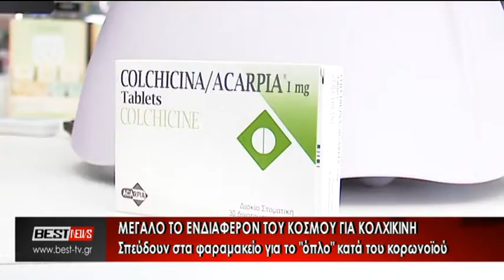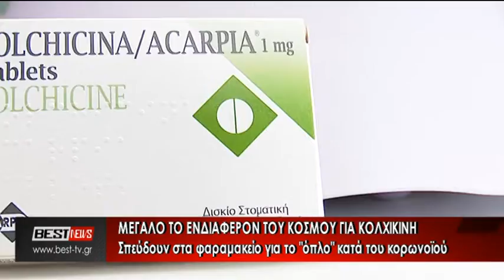Μεγάλο το ενδιαφέρον του κόσμου για κολχικίνη